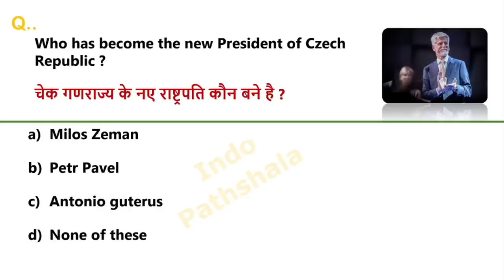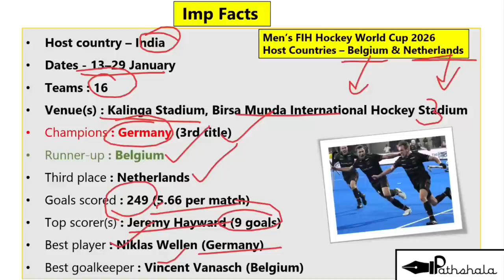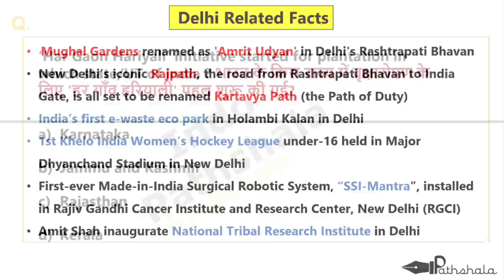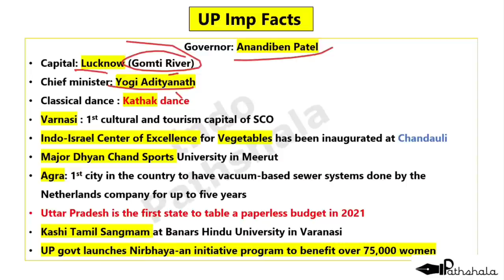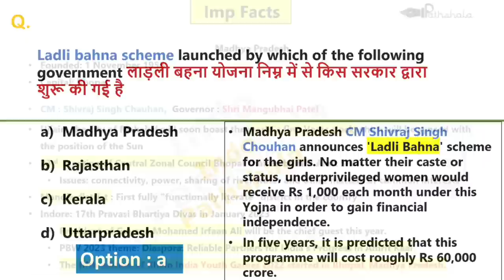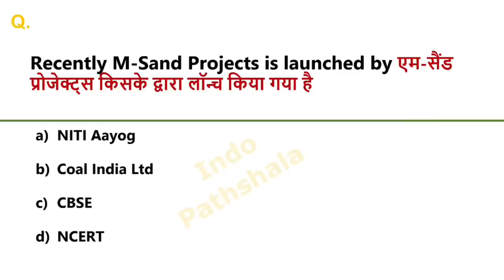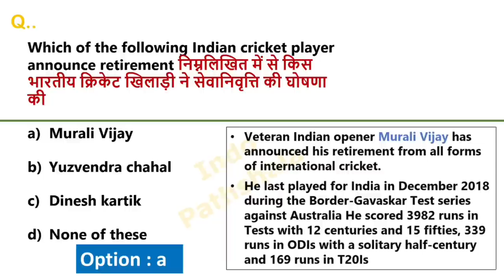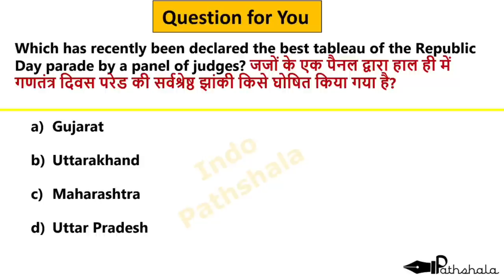1 February 2023 current affairs | हिंदी + Eng | Daily current affairs | Budget 2023 | staticgk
Today current affairs | 1 February 2023 current affairs | Daily current Affairs | Current affairs in hindi & English

February daily current affairs

1  Feb 2023 daily current affairs

1 February 2023 current affairs

indologus

indo

November monthly current affairs 2022 parcham

classes

oct 2022 monthly current affairs

current affairs monthly October 2022

October to june current affairs 2022

October current affairs 2022 monthly

Related Searches

players name

index 2022

Indopathshala

2022 books and authors

country capital

Independence Day

capital currency static gk